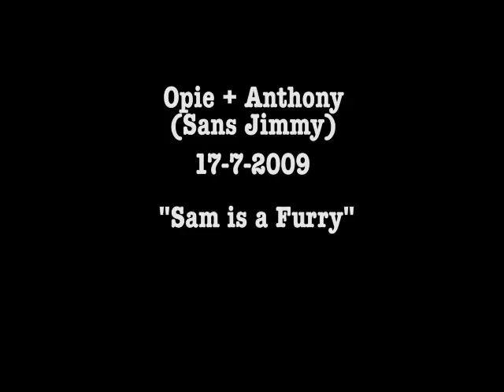Opie & Anthony: Sam is a Furry (17-07-2009)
Pretty much Sam Roberts is thrown under the bus for an hour.